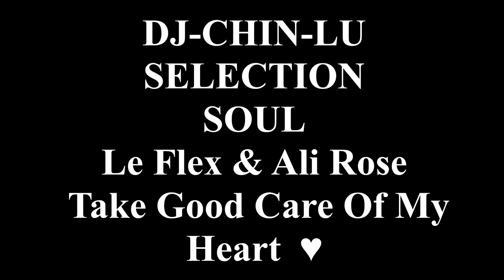DJ-CHIN-LU SELECTION - Le Flex & Ali Rose - Take Good Care Of My Heart